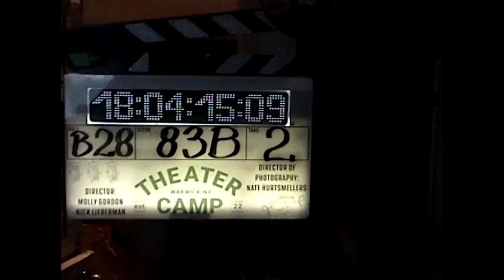Meet the Artists 2023: Molly Gordon and Nick Lieberman on “Theater Camp"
Meet Molly Gordon and Nick Lieberman, the filmmakers of “Theater Camp”, which is playing in the U.S. Dramatic Competition section at the 2023 Sundance Film Festival. Presented by Acura.